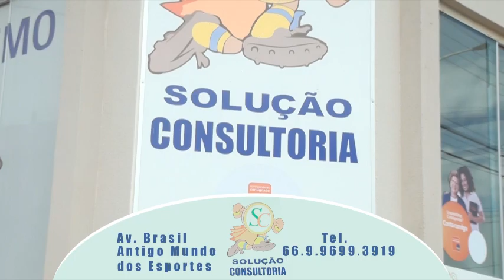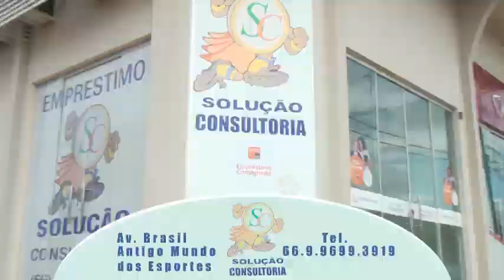HOMEM É PRESO EM UM HOTEL DE MATUPÁ COM ARMA DE FOGO E DROGAS